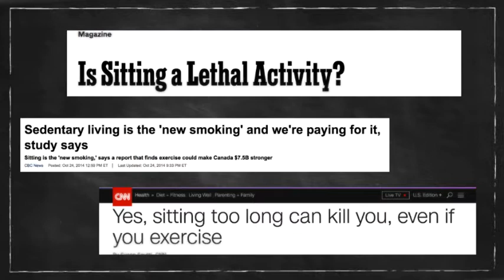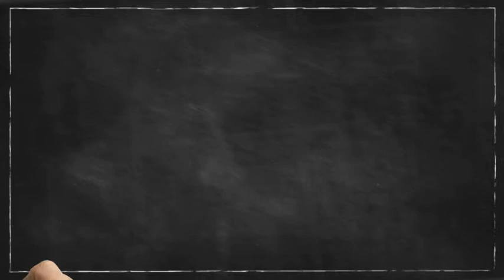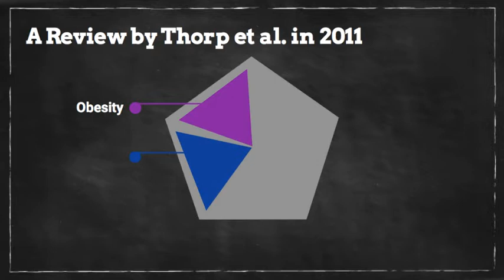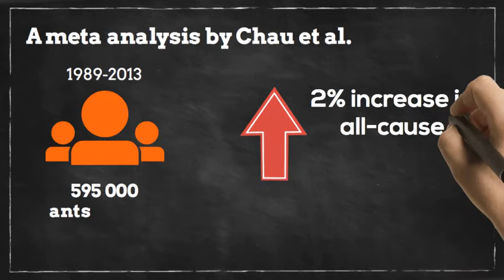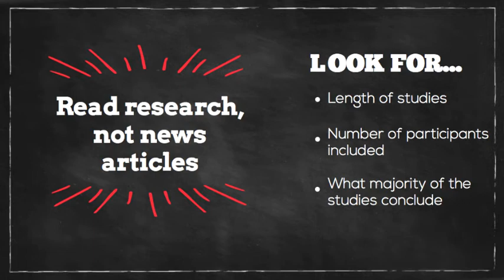Is Sitting the New Smoking?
Are you someone who sits more than six hours per day? You may know that sitting is not good for your health, but have you heard that it may be as bad as smoking? Some researchers suggest that this may actually be the case, but is it really true? This video assesses that idea and offers advice for people who think they may be sitting too much.

This video was created by McMaster Demystifying Medicine students: Alisha Kang, Madeline Green-Holland, Joshua Youssef, and Gajuna Mathiyalagan

References:

Beach, T. A., Parkinson, R. J., Stothart, J. P., & Callaghan, J. P. (2005). Effects of prolonged sitting on the passive flexion stiffness of the in vivo lumbar spine. The Spine Journal, 5(2), 145-154.

Chau, J. Y., Grunseit, A. C., Chey, T., Stamatakis, E., Brown, W. J., Matthews, C. E., … van der Ploeg, H. P. (2013). Daily Sitting Time and All-Cause Mortality: A Meta-Analysis. PLoS ONE, 8(11), e80000.

Dunstan, D. W., Thorp, A. A., & Healy, G. N. (2011). Prolonged sitting: is it a distinct coronary heart disease risk factor? Current opinion in cardiology, 26(5), 412-419.

Gilson, N. D., Puig-Ribera, A., McKenna, J., Brown. W. J., Burton, N. W., & Cooke, C. B. (2009). Do walking strategies to increase physical activity reduce reported sitting in workplaces: a randomized control trial. International Journal of Behavioural Nutrition and Physical Activity, 6, 43.

Gul, A. M. (2016). HAZARDS OF PROLONGED SITTING. Pakistan Heart Journal, 48(4).

Grice, R. (2015). 6 Alternatives to Sitting in a Desk Chair.

Owen, N. (2012). Sedentary behavior: understanding and influencing adults' prolonged sitting time. Preventive Medicine, 55(6), 535-539.

Pulsford R.M., Stamatakis E., Britton A.R., Brunner E.J., Hillsdon M. (2015). Associations of sitting behaviours with all-cause mortality over a 16-year follow-up: the Whitehall II study. International Journal of Epidemiology, 44(6), 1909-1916.

Van der Ploeg, H. P., Chey, T., Korda, R. J., Banks, E., & Bauman, A. (2012). Sitting time and all-cause mortality risk in 222 497 Australian adults. Arch Intern Med, 172(6), 494-500.

Thorp, A.A., Owen, N., Neuhaus, M., and Dunstan, D.W. (2011). Sedentary behaviors and subsequent health outcomes in adults: a systematic review of longitudinal studies, 1996–2011. American journal of preventive medicine 41, 207-215.